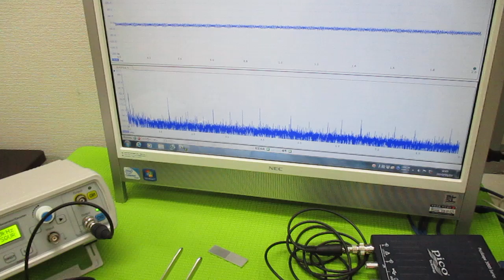オリジナル超音波（超音波テスター・超音波発振制御プローブ） ultrasonic-labo